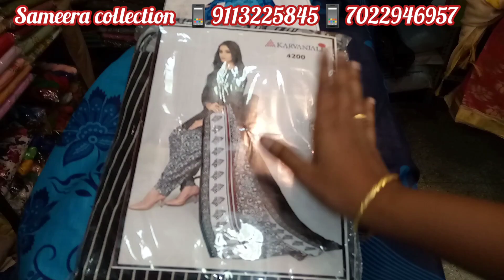Dress material starting from 220rs wholesale & retail Bangalore shivaji nagar Shop address 👇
🌟🙏 *SAMEERA COLLECTION*🙏✨
Fancy dress Materials 💃👗 Available, 👌
( *Tailoring under Taking within ☝️one hour Delivery*🙋🧐)

*Address Given below*👇
No #45, Meenakshi Koil street,
Shivajinagar, Bangalore:-560051,